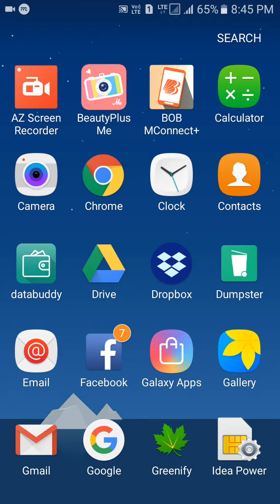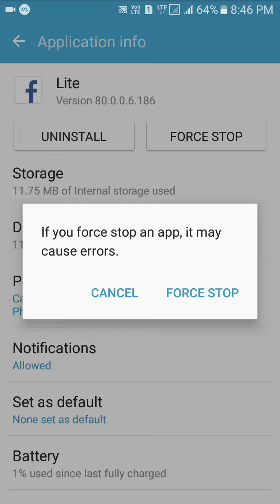Shahid ali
Paytm running apps